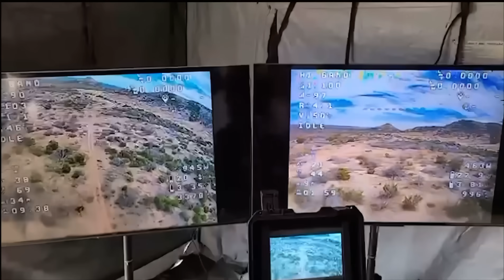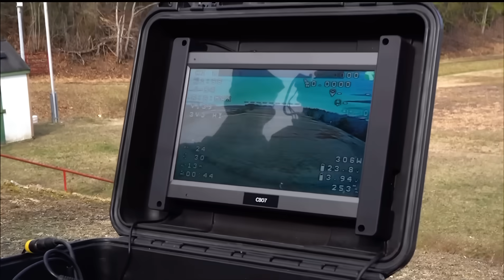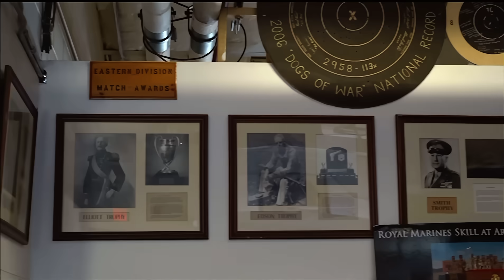The U.S. Marine Corps Answer to Drone Warfare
U.S. Marines with Weapons Training Battalion introduce the Marine Corps Attack Drone Team on Marine Corps Base Quantico, Virginia March 7, 2025. The creation of MCADT comes in response to the rapid proliferation of armed first-person view drone technology and tactics observed in modern conflicts, particularly in Eastern Europe. As emerging threats continue to evolve, the Marine Corps is prioritizing the integration of FPV drone capabilities to enhance lethality and operational effectiveness across the Fleet Marine Force.